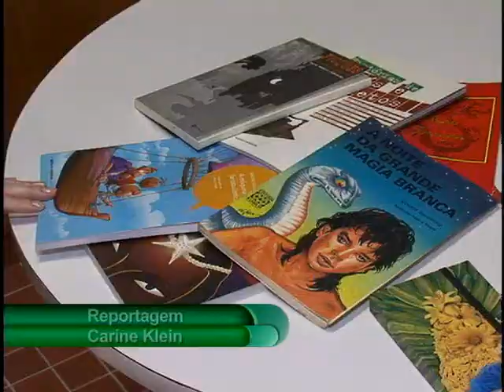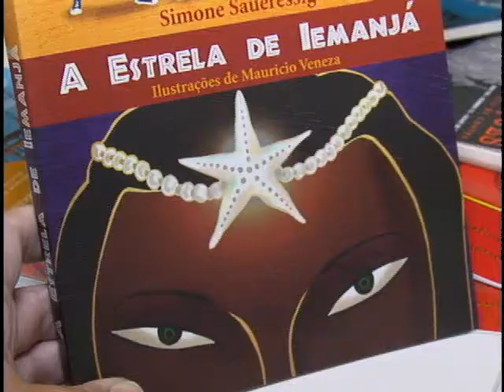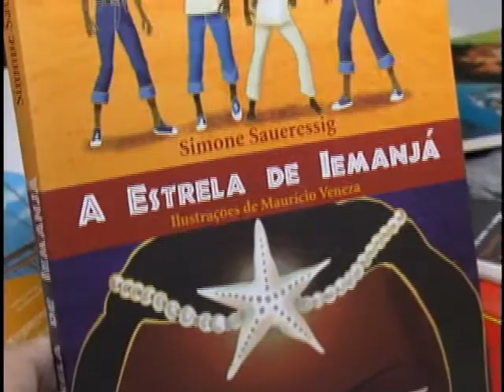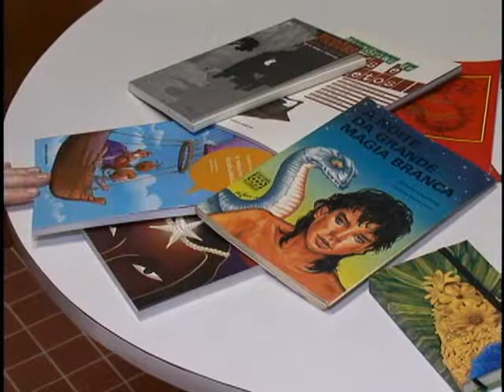TV Feevale - TV Feevale Notícias - Simone Saueressig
Simone Saueressig tem livro em feira italiana.